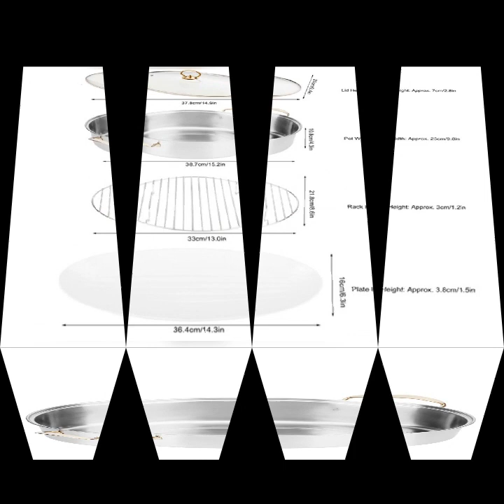Stainless steel oval fish steaming pot set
1. Transparent visible lid, you can see the food production progress, polished cover with heat‑resistant design handle is easy to clean.
2. Large capacity, can steam the whole fish to keep the ingredients freshness and complete.
3. The bottom of the pot is flattened, heat conduction is rapid, one‑piece molding, uniform energy gathering.
4. The pot body is made of wire drawing process, which is wear‑resistant and easy to clean.
5. Various cooking flavor, suitable for steaming fish, shellfish, corn bread, potatoes, whole grains, grains, vegetables, eggs, cook soup and noodles.
6. It is widely used in gas stove, electric and halogen ceramics, and induction cookers.
Specification:
Item Type: Fish Steaming Pot
Material: 304 Stainless Steel + Ceramic + Glass
Color: As Picture Shown
Lid Diameter: Approx. 37.8cm/14.9in
Lid Width: Approx. 24cm/9.4in
Lid Height: Approx. 7cm/2.8in
Plate Diameter: Approx. 36.4cm/14.3in
Plate Width: Approx. 16cm/6.3in
Plate Height: Approx. 3.8cm/1.5in
Rack Diameter: Approx. 33cm/13.0in
Rack Width: Approx. 21.8cm/8.6in
Rack Height: Approx. 3cm/1.2in
Pot Diameter: Approx. 38.7cm/15.2in
Pot Width: Approx. 25cm/9.8in
Pot Height: Approx. 10.8cm/4.3in
Weight: Approx. 2703.0g/95.3oz
Process: Wire Drawing and Polishing
Standard: GB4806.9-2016 (for food contact with national standard)plate
Package List:
1 x Pot
1 x Lid
1 x Fish Plate
1 x Rack
1 x Handle
1 x Screw
Note:
1. Please allow 0‑2cm/0&#8209;0.8in error due to manual measurement. Thanks for your understanding.
2. Monitors are not calibrated same, item color displayed in photos may be showing slightly different from the real object. Please take the real one as standard.